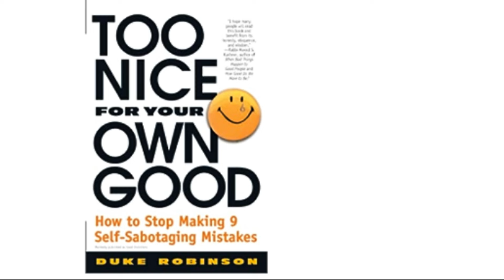Summary of the book Too Nice for Your Own Good | 9 mistakes that overly nice people make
Too Nice for Your Own Good: Setting Boundaries and Finding Empowerment

Description:

Welcome to the empowering and insightful YouTube video on "Too Nice for Your Own Good." In this extensive exploration, we delve into the challenges faced by individuals who struggle with being overly accommodating and offer strategies for setting boundaries and finding empowerment.

Join us as we embark on a journey of self-discovery and personal growth, uncovering the detrimental effects of excessive niceness and discovering ways to assert oneself confidently and authentically. Through engaging visuals and expert advice, we invite viewers to reclaim their power, establish healthy boundaries, and prioritize their own well-being.

This video explores the concept of being "too nice," examining the underlying causes and consequences of people-pleasing behavior. We delve into the importance of self-care, assertiveness, and effective communication in fostering healthy relationships and personal fulfillment. By understanding the dynamics of people-pleasing and learning practical strategies for setting boundaries, viewers can transform their lives and cultivate a greater sense of self-worth and empowerment.

Too Nice for Your Own Good, setting boundaries, empowerment, personal growth.